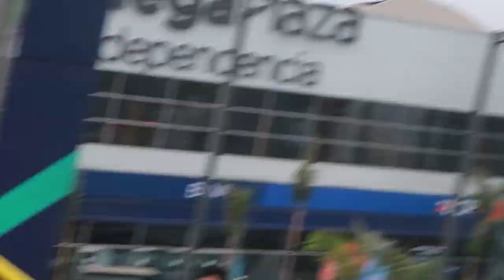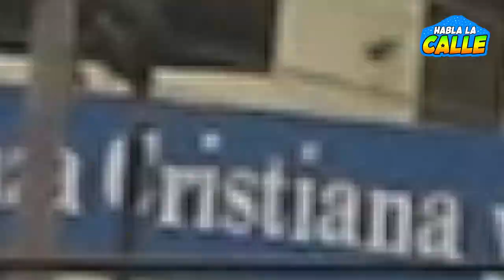¿Estás de acuerdo con la reelección de congresistas? | Habla la calle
HablaLaCalle llegó a Lima Norte para preguntarle a los ciudadanos si están de acuerdo con la reelección de congresistas.